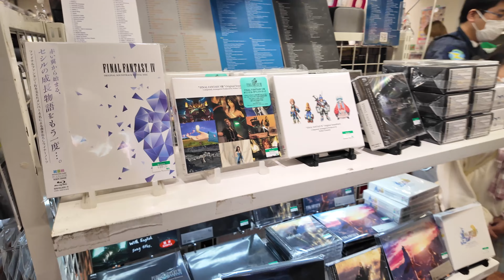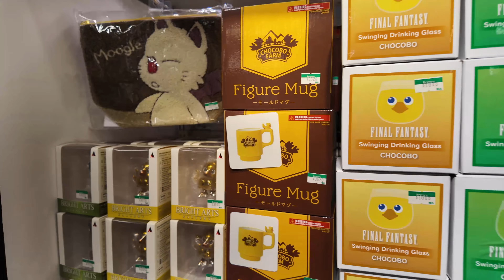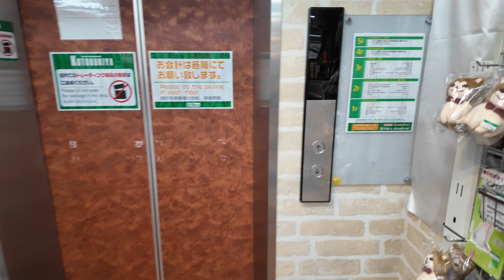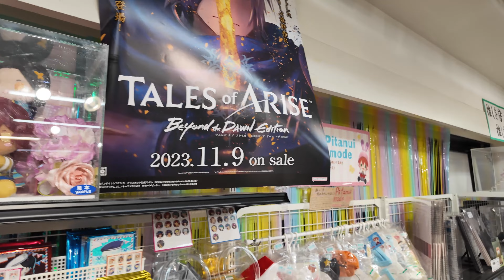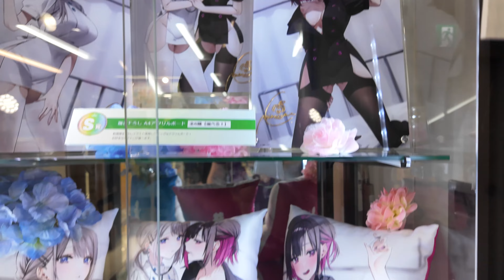KOTOBUKIYA | Akihabara, Japan | Anime & Video Game Figures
Let's visit the world famous Kotobukiya brand store in Akihabara, Japan - where tons of anime and video game figures are on display - including from properties such as Final Fantasy, Monster Hunter, Dead by Daylight and more!

Hi there! I'm J, also known across the internet as KawaiiGuy.
I've been a full-time online creator, producer and brand ambassador for nearly two decades both in the United States and Japan. On this channel, join me as we explore Kawaii culture, Japanese food and travel, and dive into the latest collectibles and trends from Japan.